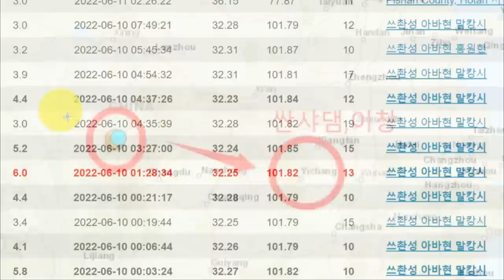[속보] 지진으로 생긴 '토사댐' 붕괴 중국 "댐이 위험하다"탈출 행렬 20일째 물폭탄 싼샤댐 붕괴說 WHO 대규모 질병창궐